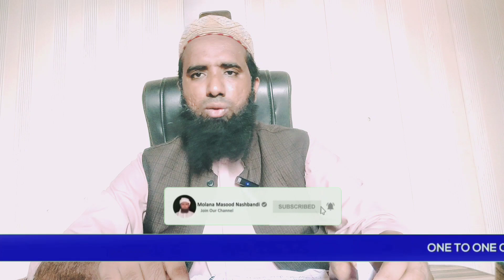Video Dwkhne Ke Baad 23.6.23